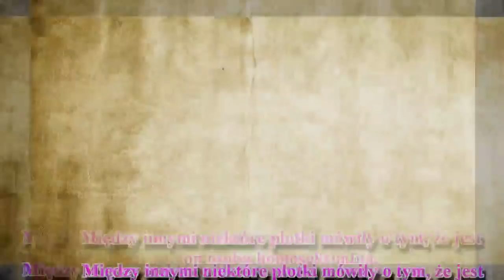Michał Szpak W Objęciach Pięknej Kobiety. Początek Miłości?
Michał Szpak to jeden z najbardziej docenianych artystów młodego pokolenia. Piosenkarz ma rzeszę wiernych fanów, którzy śledzą każdy jego krok. Ostatnio zdziwili się, widząc go wtulonego w piękną dziewczynę.